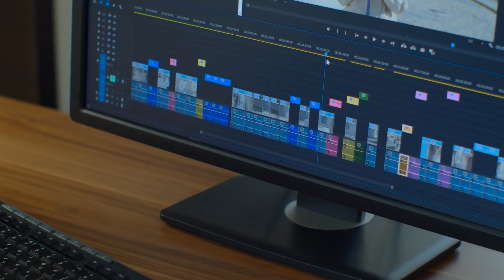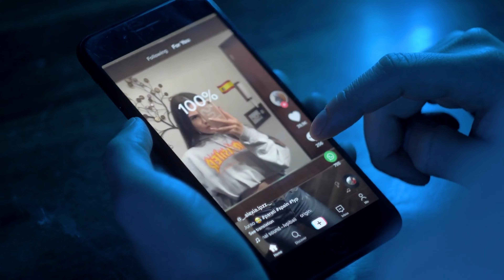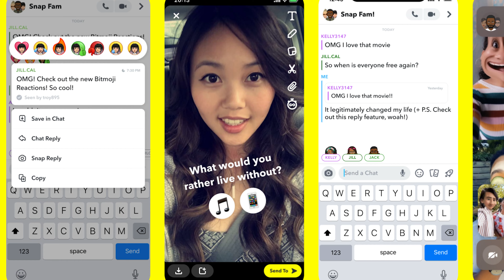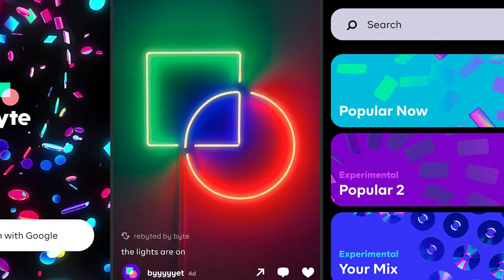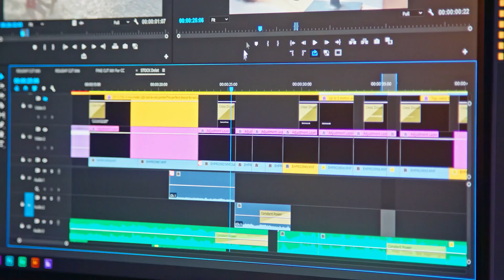Short-Form Video Trends 2023: Captivate, Engage, and Succeed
Hey everyone, Jerry with Vinci Digital. We are a digital marketing agency that helps businesses generate a reliable and consistent flow of high-quality leads that convert.

Unless you’ve been living under a rock, you probably know that short-form video content has become a dominant force in the digital world. Platforms like TikTok, Instagram Reels, YouTube Shorts, and Snapchat have captured the attention of millions of users worldwide and regardless of how YOU feel about it, its popularity isn’t slowing down anytime soon.

Allow me to share a few reasons why short-form video is still on the rise in 2023:

The Reality of Short Attention Spans - Look, in today's fast-paced world, people don't have the patience or time to sit through long-form content. Don’t be insulted - you know it’s true. And here’s the thing - short-form video content is perfect for capturing the attention of viewers quickly and keeping them engaged. When you take into account that the average attention span is decreasing over time, it's no surprise that short-form video content has become increasingly popular.

With short-form video platforms constantly evolving and exploding in popularity, it's likely that we'll see even more new platforms emerge in the coming years. As these platforms compete for users and creators, you are likely to see a continued emphasis on creativity, engagement, and personalization.

Short-form video content has been constantly evolving, with new trends emerging and existing trends evolving. Here are some short-form video trends you should watch for in 2023:

Interactive Videos: Interactive videos allow viewers to engage with the content in a new way.

Social Commerce: Social commerce is the integration of e-commerce and social media. Short-form video content can be a powerful tool for driving sales and promoting products.

Nostalgia and Retro Aesthetics: Nostalgia and retro aesthetics have been popular in various forms of media for several years now, and they are likely to continue to be popular in short-form video content.

Inclusivity and Diversity: Inclusivity and diversity have become increasingly important in all forms of media, and short-form video content is no exception.

User-Generated Content: User-generated content (UGC) has become an essential part of short-form video content, particularly on platforms like TikTok.

Regardless of the trends that come and go - short-form video content is here to stay and it is worth your businesses time to dive in and take advantage of all its benefits. Just remember that short-form video content should be quick and easy to consume, engaging and entertaining, authentic and valuable, and always creative and unique.
There is no doubt that short-form video has established itself as a dominant force in the digital world, capturing the attention of millions of users worldwide. The convenience, entertainment value, and algorithmic recommendations of short-form video have made it increasingly popular.
If you want to learn more about how to take advantage of short-form video or about the latest tips and tricks we use to generate bigger and better results for our clients schedule a free consultation call with our team here at Vinci today. We'll work with you to understand your unique business needs and goals and help identify how to use short-form social media video in your overall strategy.

Vinci Digital Marketing - Carmel, California